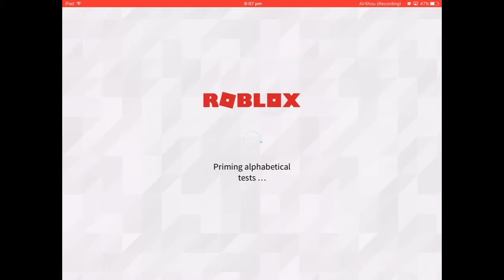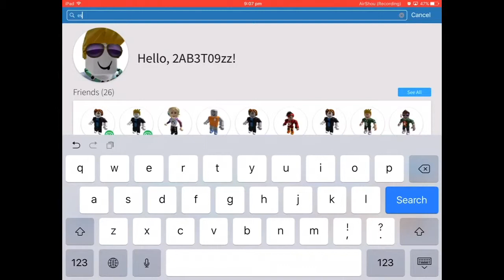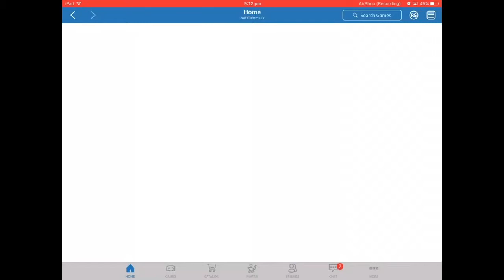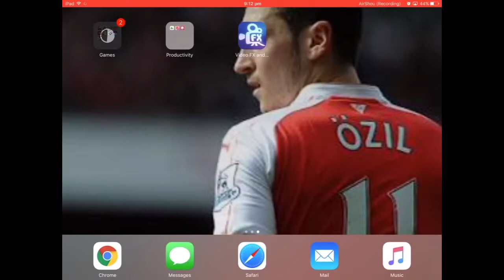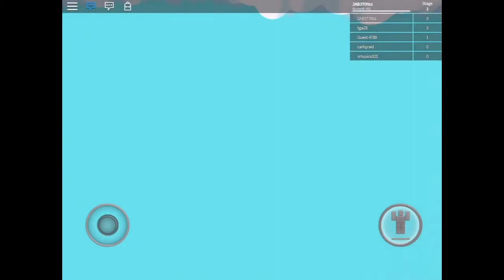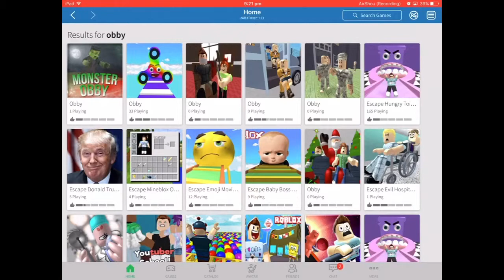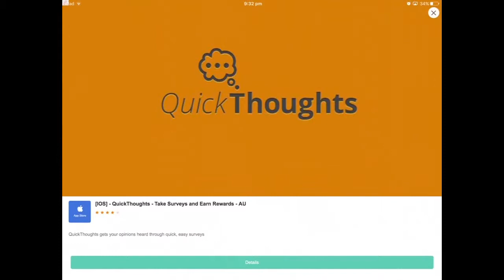PLAYING THE OBBYS W/new intro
HAHAHAHAHAHAHAHAHAHAHA HUSSEIN AHMAD MOHAMMED